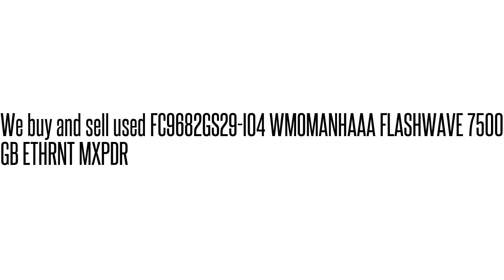FC9682GS29-I04 WMOMANHAAA FLASHWAVE 7500 GB ETHRNT MXPD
FC9682GS29-I04 WMOMANHAAA  FLASHWAVE 7500 GB ETHRNT MXPD We buy/sell used Fujtisu networking Equipment. Cash for your used Equipment.